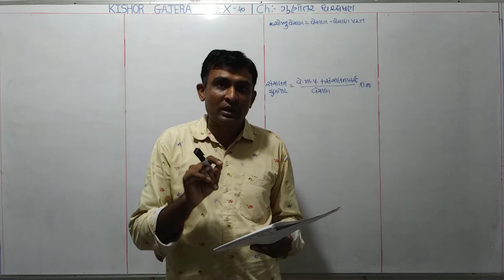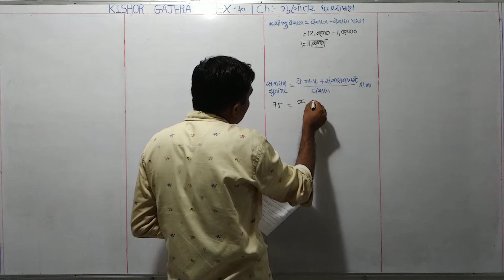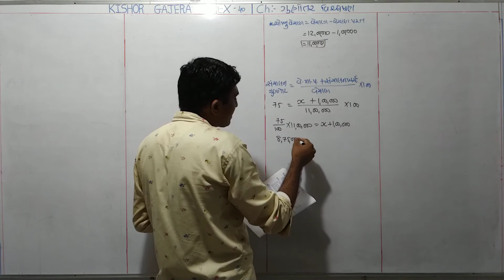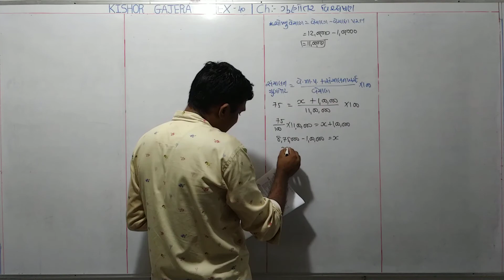#40 | ગુણોત્તર વિશ્લેષણ | gunotar vishleshan | # હિસાબી ગુણોતરો